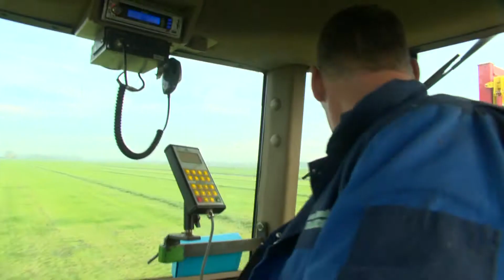Hea! fan 18 novimber 2014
By leanbedriuw Brandsma ha se dit noch net earder meimakke. Kuile yn novimber! Feitlik wiene alle weinen alwer skjin en yn ûnderhâld, mar se mochten dochs noch ien kear út de winterstalling.

Yn novimber is it wer ekstra drok op de pleats fan Leendert Boersen yn Haulerwyk. Dan wurde flak foar de winter de kij wer skeard